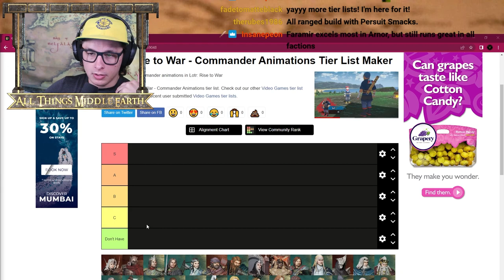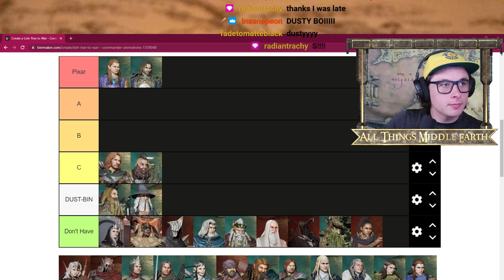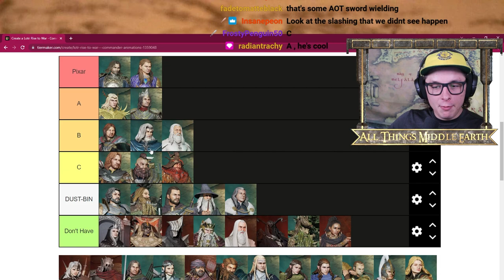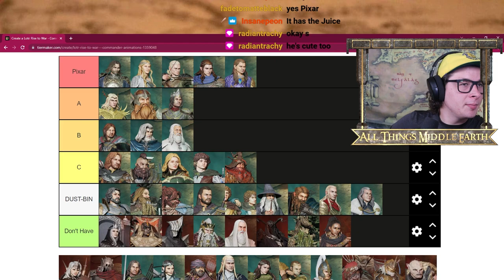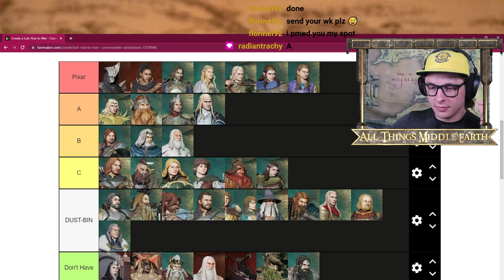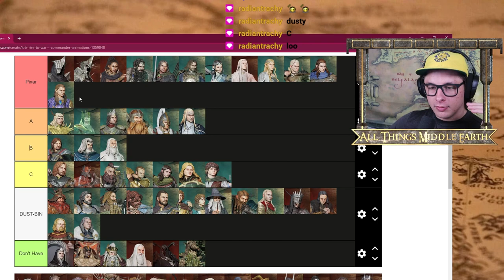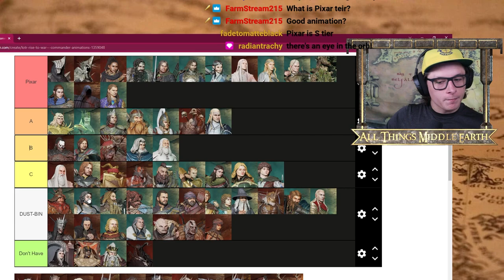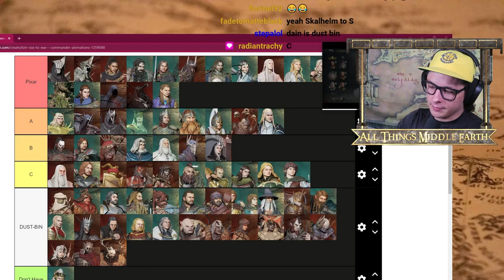Lotr: Rise to War - Commander Animation Tier List